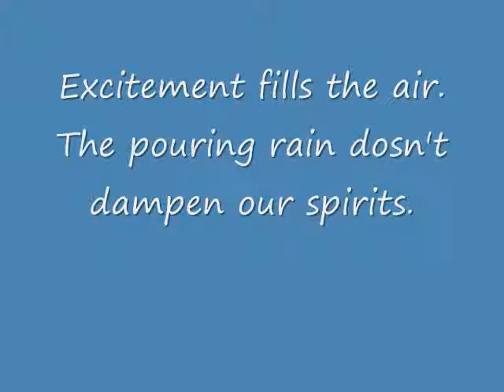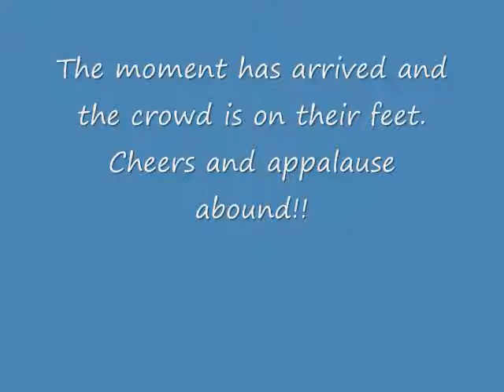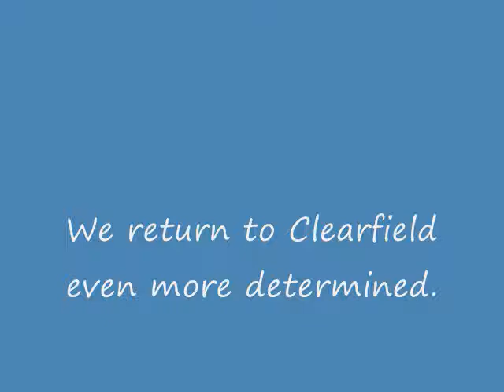Clearfield Volunteers Meet Hillary WE WON!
Hillary for President
Clearfield PA